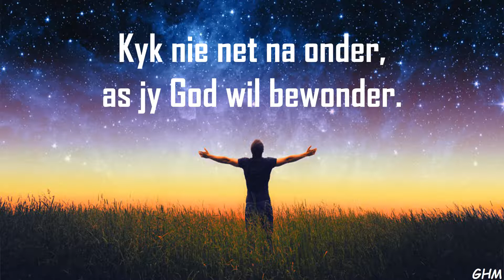CHRISTEN GEDAGTES 19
AFRIKAANS CHRISTIAN THOUGHTS
Vind hierdie 5 meems op die Facebook blad van:  Gospel HALL Manenberg